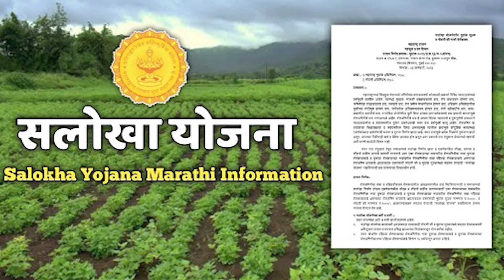शेती योजना 2023 | कृषि योजना 2023 | shetkari yojana 2023 maharashtra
▶️ व्हिडीओमध्ये दिलेली कृषी उत्पादने खरेदी करण्यासाठी आता खाली दिलेल्या 👇🏼 लिंकवर क्लिक करा आणि 🥳 100% कॅशबॅकसह उत्पादन घरपोच मिळवा! 📢 कॅश ऑन डिलिव्हरी सुविधादेखील उपलब्ध!

🌱भारतअ‍ॅग्रीमध्ये आपले स्वागत आहे.

✅आजचा विषय  - 🌱शेती योजना 2023 | कृषि योजना 2023 | shetkari yojana 2023 maharashtra👍

1. सलोखा योजना - जमिनीचा ताबा आणि वही-वाटी बाबत अनेकदा शेतकऱ्यांमध्ये आपापसात वाद असतात आता हे वाद मिटवण्यासाठी महाराष्ट्र सरकारने सलोखा योजना आणली. योजनेत एका शेतकऱ्याच्या नावावरील शेत जमिनीचा ताबा दुसऱ्याकडे असल्यास आणि दुसरे शेतकऱ्यांच्या नावावरील शेतजमीचा ताबा पहिल्या शेतकऱ्याकडे असल्यास अशा शेतजमीनधारकांच्या अदलाबदल दस्तासाठी नोंदणी फी व मुद्रांक शुल्क मध्ये सवलत देणार आहे. दस्त नोंदणीच्या आदलाबदला साठी मुद्रांक शुल्क 1000 रुपये आणि नोंदणी 100 रुपये असणार आहे. योजनेमुळे शेतकऱ्यांमध्ये सकारात्मकता निर्माण होईल तसेच विविध न्यायालयातील प्रकरण निकाली निघतील भूमाप यांचा अनावश्यक हस्तक्षेप सुद्धा होणार नाही.
👉अर्ज करण्याची प्रक्रिया - तलाठी किंवा मंडळ अधिकारी कृषी विभाग

2. प्रधानमंत्री कृषी सिंचन योजना - शेतामध्ये ठिबक सिंचन किंवा तुषार सिंचन संच बसवण्यासाठी योजनेअंतर्गत लाभार्थ्यांना देय असलेले अनुदान -
1) अल्प व अत्यल्प भूधारक शेतकरी – ५५ %
2) इतर शेतकरी – ४५ %
👉पात्रता -
- शेतकऱ्याकडे विद्युत पाण्याच्या पंपासाठी कायमचे विद्युत जोडणी संच आवश्यक आहे. त्यासाठी शेतक-यांना वीज बिलची ताजी प्रत सादर करावी लागेल.
- सूक्ष्म सिंचन प्रणाली फक्त कंपनीच्या प्रतिनिधींनी तयार केलेली असावी.
- शेतकऱ्यांना ५ हेक्टर क्षेत्राच्या मर्यादेत लाभ देण्यात येईल.
- शेतकऱ्याला पूर्व-मंजुरी मिळाल्यानंतर, त्याने अधिकृत विक्रेता आणि वितरकांकडून सूक्ष्म-सिंचन संच विकत घ्यावे, ते शेतामध्ये स्थापित करावे आणि पूर्व-मंजुरी मिळाल्यानंतर 30 दिवसांच्या आत खरेदी केलेल्या पावत्या अपलोड कराव्यात.

3. सधन कुक्कुटपालन योजना - महाराष्ट्र शासनाद्वारे हि योजना सुरु करण्यात आली आहे. या योजनेद्वारे राज्यातील ग्रामीण भागात लघु उद्योग उभा करून ग्रामीण भागातील तरुणांना रोजगार उपलब्ध करून देणे हा मुख्य उद्देश आहे. या योजनेचा सर्वाधिक लाभ सामान्य शेतकऱ्यांना होणार आहे जेणेकरून त्यांना शेतीबरोबरच जोडधंदा म्हणून कुक्कुटपालन हा व्यवसाय करू शकणार आहेत.
👉पात्रता -
- एखादा व्यक्ती आधीपासून शेळी पालन मत्स्य पालन हे व्यवसाय करत असेल त्यालाही या योजनेचा लाभ घेता येणार आहे.
- कुक्कुटपालन करण्यासाठी व्यक्तीकडे स्वतःच्या जमिनीची मालकी कागदपत्रे असणे गरजेचे आहे.
- ज्या शेतकऱ्याने आधीच कुक्कुटपालन योजनेचा लाभ घेतला असेल तर त्या शेतकऱ्यालाही व्यवसाय वाढवण्यासाठी या योजनेमध्ये अर्ज करता येईल.
👉अर्ज करण्याची प्रक्रिया -  जिल्हा पशुसंवर्धन विभाग तसेच तालुका पशुसंवर्धन विभाग किंवा पंचायत समिती या ठिकाणी संपर्क करावा.

4. अहिल्या शेळीपालन योजना - या योजनेद्वारे शेतकऱ्यांना किंवा लाभार्थ्याला 10 शेळ्या व 1 बोकड असा शेळी गट वाटप करण्यात येतो जेणेकरून शेतीपूरक व्यवसायासाठी त्याला लाभार्थ्याला मदत मिळेल. लाभार्थीसाठी ९०% शासन हिस्सा (रु ५९,४००/-) व १०% लाभार्थी हिस्सा (रु,६६००/-) याप्रकारे लाभ मिळणार.
👉पात्रता -
- योजनेचा लाभ फक्त महाराष्ट्रातील शेतकऱ्यांनाच घेता येईल.
- पारंपरिक शेळीपालन करणाऱ्या शेतकऱ्यांना प्राधान्य दिले जाते.
- शेळीपालनाचा अनुभव असावा. स्वतःची जमीन असणे आवश्यक
- अनुसूचित जाती व जमातीच्या लाभार्थ्यांना जात प्रमाणपत्र देणे बंधनकारक
👉अर्ज करण्याची प्रक्रिया या संकेतस्थळावर भेट देऊन तुम्ही या योजनेविषयी अधिक ची माहिती घेऊ शकतात.

5. मुख्यमंत्री सौर कृषी पंप योजना - सौर पंप योजनेंतर्गत राज्य सरकार पंप किंमतीच्या ९५ टक्के अनुदान देते. लाभार्थीद्वारे केवळ ५ टक्के रक्कम खर्च केली जाईल. नैसर्गिक इंधनाची म्हणजेच पेट्रोल, डिझेल ची बचत होणार आहे आणि त्यांचा इंधनाला लागणार खर्चहि वाचेल.
👉पात्रता -
- लाभ घेण्यासाठी अर्ज करणाऱ्या शेतकऱ्याकडे पारंपारिक वीज कनेक्शन असू नये.
- पाण्याचे निश्चित स्रोत असलेले शेतजमीन असावी.
- यापूर्वी कोणत्याही योजनेतून विद्युतीकरण झाले नसलेले शेतकरी.
- ५ एकरांपर्यंत शेतजमीन असणारी ३ एचपी पंप पात्र आहे आणि ५ एकरांपेक्षा जास्त शेती जमीन ५ एचपी आणि ७.५ एचपी पंपसाठी पात्र आहे.
- दुर्गम व आदिवासी भागातील शेतकऱ्यांना अधिक प्राधान्य.
- वनविभागातील एनओसीमुळे अद्याप वीज नसलेल्या खेड्यांमधील शेतकरी.
👉अर्ज करण्याची प्रक्रिया - या योजनेच्या अंतर्गत लाभ मिळविण्यासाठी ऑनलाइन या वेबसाईटवर जाऊन अर्ज करणे आवश्यक आहे

तुम्हाला हा व्हिडीओ 📱 आणि दिलेली माहिती कशी वाटली हे आम्हाला कमेंट मध्ये सांगायला 💁‍♂️ विसरू नका ! तसेच हा विडियो  तुमच्या इतर शेतकरी मित्रांना देखील शेयर करा 👍

✅आमची इतर सोशल मीडिया पेजेस -